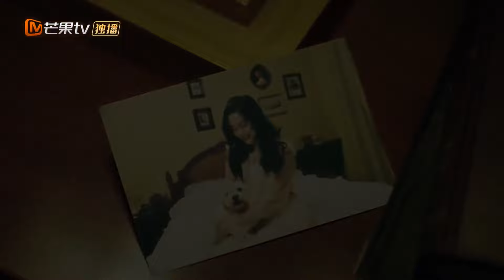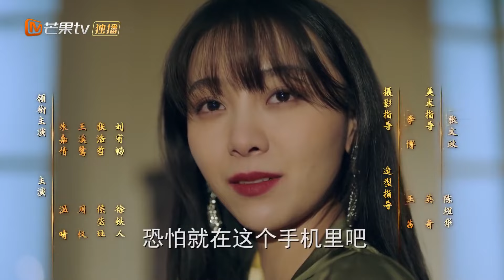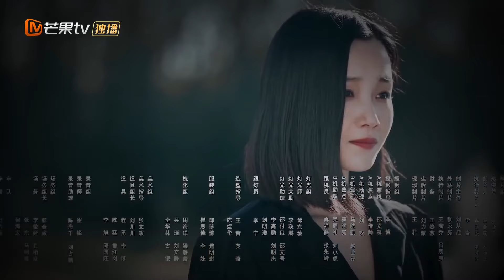《无法沉睡的她 Dora's Dream》FULL1：男友竟成闺蜜新郎【芒果TV大芒】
简介：尹智莉为参加闺蜜李朵拉的婚礼来到如月别墅，却意外发现新郎林邱墨有着与自己男友张霄一样的脸。新郎与伴娘似乎关系密切，懦弱新娘仿佛自欺欺人，这里发生的一切都超出了尹智莉的想象，而朵拉的父亲李舟的离奇死亡，更是将尹智莉彻底卷入迷局。终于，尹智莉意识到，背后，有人在操控着一切……